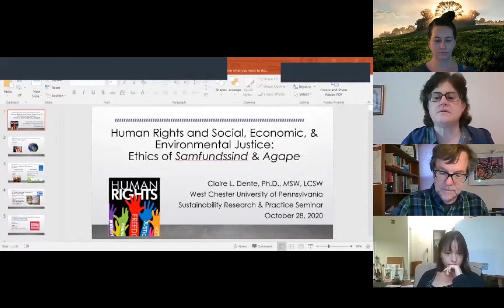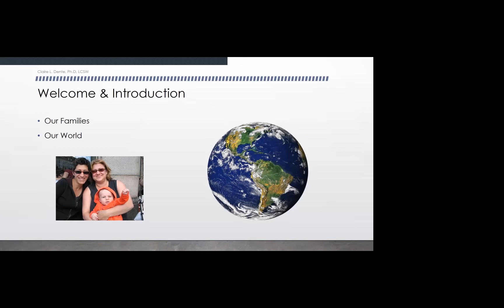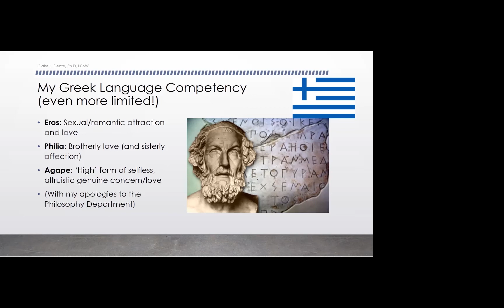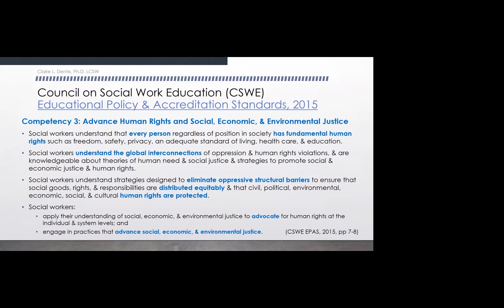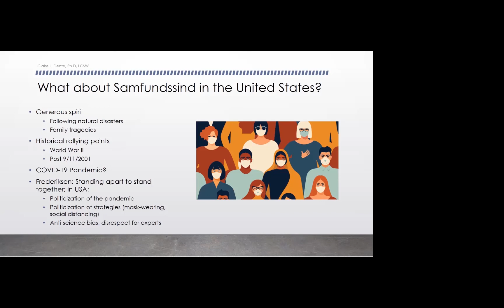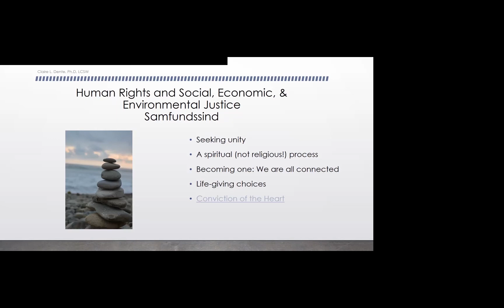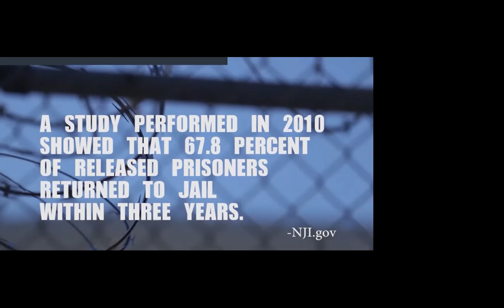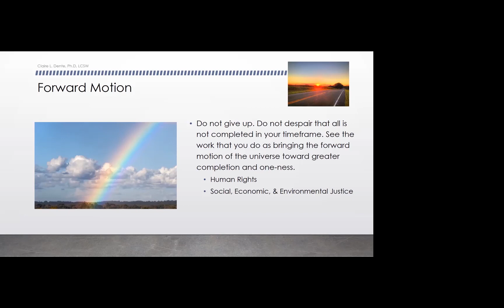Fall 2020 Sustainability Research and Practice Seminar Series - Week 9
Professor Claire Dente, Undergraduate Social Work - Human Rights and Social, Economic, and Environmental Justice: Ethics of Samfundssind & Agape